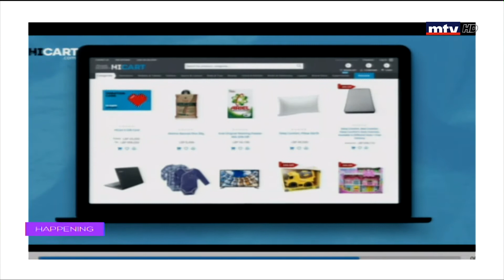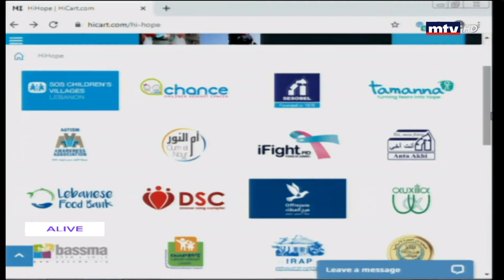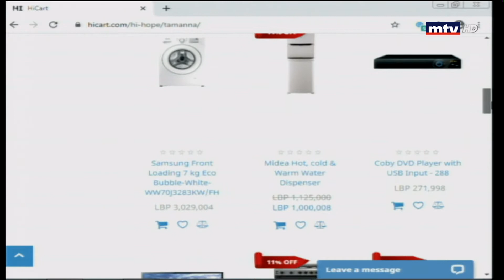CEO George Azar on MTV Alive - HiHope Donation Project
CEO George Azar Discussing our Latest initiative HiHope, a platform for helping NGOs in Lebanon and fulfill their needs through Hicart.com